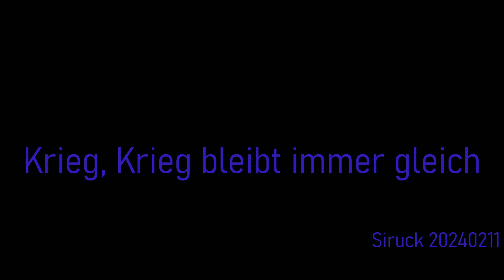Nicht scannbare Mining Steine "aufwecken" in der 3.22.A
In der 3.22.A scheint es besonders im ALL vorzukommen, dass Seite nicht scannbar sind (auch nicht mit dem Mining HUD und auch auf Waffen und Mininglaser nicht richtig reagieren.

Diese  scheint man aber durch nahe ran fliegen "aufwecken" zu können, so dass diese dann normal abbaubar sind.

Näheres seht ihr im Video in dem ich diese Sache am Beispiel von SinglePlayer Mole Mining ein wenig zeige.

Wenn ihr Fragen dazu habr, schreibt diese gern in die Kommentare.

Beste Grüße
euer Siruck

Erstellt durch Siruck 20240211
SCIUN: Für eine Freie Wissenschaft

Dieses Video zeigt Inhalte aus dem Spiel Star Citizen und wurde erstellt und bearbeitet von Mitgliedern und Freunden der Ingame-Organisation "Scientific Union". Infos zu dieser wissenschaftlich orientierten Organisation sowie eine Bewerbungsmöglichkeit findet Ihr

Wer sich für Star Citizen interessiert kann sich mit folgendem Link für das Spiel registrieren:
Die Registrierung ist kostenfrei - aber um das Spiel zu spielen, wird ein kostenpflichtiges Starterpaket benötigt.